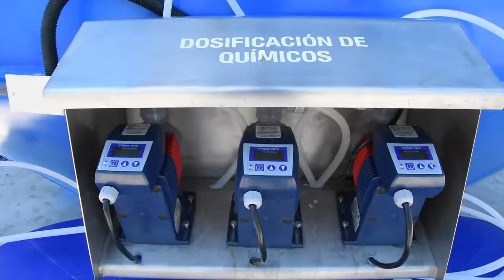Catamayo.- Planta de Tratamiento de Agua Potable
Catamayo| Ante la invitación de la directiva de la junta de Agua de “Trapichillo”, al Acto de constatación del funcionamiento de la Planta de Tratamiento de Agua Potable, Janet Guerrero Luzuriaga alcaldesa del cantón Catamayo, expresó su agradecimiento a las autoridades por el interés emprendido para que esta importante obra se ejecute, misma que dotará del líquido vital a los habitantes del barrio
El Dr. Gabriel Gómez, presidente de la junta de agua agradeció el constante apoyo brindado de parte de la primera autoridad municipal del cantón, Janet Guerrero Luzuriaga, con la construcción de la Planta de Tratamiento de Agua Potable ubicada en la parte alta del sector, que cuenta con un tanque de reserva de 300m3.

Solo necesito una cámara, para plasmar las bellezas que hay en mi lindo Catamayo, es una satisfacción total compartir con todo el mundo digital de la
Saludos,

Pepe Simancas Capa
Community Manager